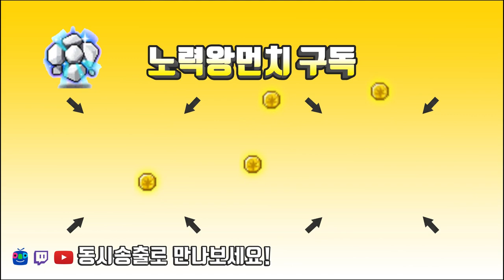오토스틸 확률상승 및 미하일 앱솔장갑 쌍크뎀 노리는 큐브 ~~[메이플스토리 먼치]